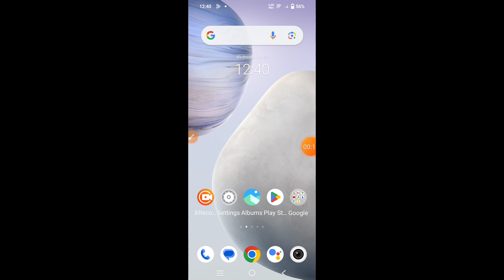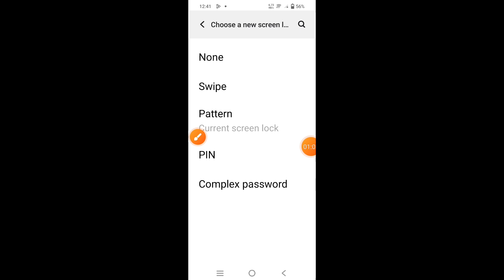How to set pattern lock in Vivo Y28s || Vivo Y28s me pattern lock kaise lagaye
Hello dosto, aaj maine is video me bataya hai ki Vivo Y28s me pattern lock kaise lagaye, dosto Vivo Y28s me pattern lock set karna bahut aasan hai. Agar aap bhi janna chahate hain ki Vivo Y28s me pattern lock kaise lagaye to is video ko pura dekhiyega, thanks friends.

Hello friends, in this video, I've explained how to set up a pattern lock on Vivo Y28s. Setting up a pattern lock on Vivo Y28s is very easy. If you want to know how to apply a pattern lock on Vivo Y28s, be sure to watch this entire video. Thanks, friends.